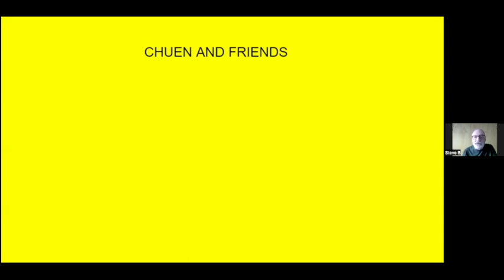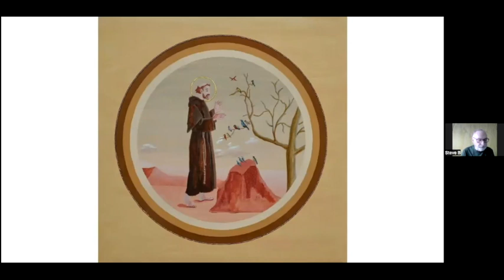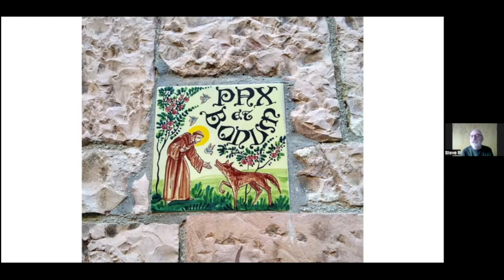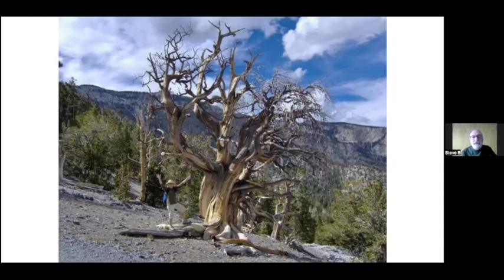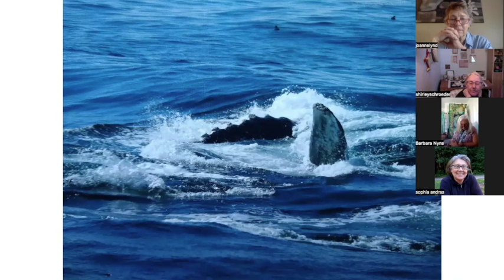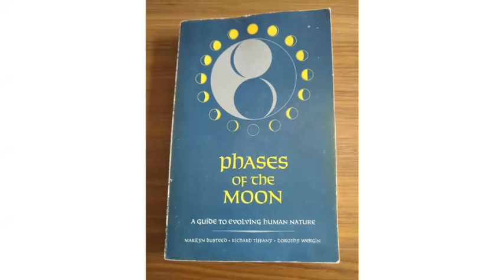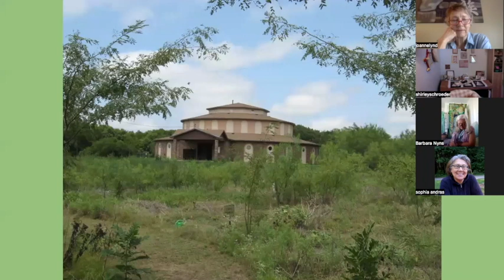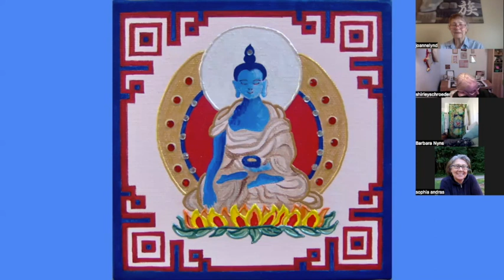LP NEW MOON ZOOM CALL #13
Steve Bruce  presents here a slideshow  called CHUEN AND FRIENDS PART 2 wherein he  relates the universal Uranian timeline of the Lightning Path to his own life process of Soul evolution. His presentation is an excellent introduction to the inner journey  of discovery of  what one's  Lightning Path temple-of-birth has in store for each of us.

Summary

The content revolves around Steve Bruce's personal journey of self-discovery, shared through a presentation titled "CHUEN AND FRIENDS PART 2." This rich narrative weaves spirituality, artistic pursuits, and universal wisdom into his life experiences. Using the framework of the "Lightning Path" and astrological insights, Steve reflects on his evolution through travel, relationships, and projects that connect spirituality with creativity and service.

Conclusion
Steve Bruce's story is a compelling exploration of soulful growth through art, spirituality, and a deep connection with the world around him. From his travels across the United States to his artistic creation of the "1008 Buddha Project," his experiences showcase the themes of impermanence, service, and connection. He intertwines teachings from Buddhism, Indigenous wisdom, and Western spiritual practices, presenting them as threads of a larger tapestry of personal transformation. His dedication to leaving a positive mark—whether through art, hospitality, or meditation—demonstrates a life lived with intentionality and depth.

Key Points
🌀 Spiritual Connection: Steve's narrative is grounded in his understanding of the "Lightning Path" and universal energies, using this lens to interpret his life's events.

🖼️ 1008 Buddha Project: A significant artistic endeavor involving contributions from global artists, symbolizing interconnectedness and meditative practice.

🌍 Journeys of Transformation: His travels across places like Nevada, Alaska, and Italy highlight a commitment to discovering beauty, learning, and spiritual growth.

🌌 Lessons in Impermanence: Letting go of physical and emotional attachments, exemplified in his decision to distribute much of the Buddha artwork freely.

🎭 Role of Tricksters: Steve integrates stories of trickster figures, like Eshu from African mythology, to reflect on conflict, perspectives, and the human tendency toward chaos.

💡 Influence of Family: Reconciliation and meaningful connections with his father, son, and granddaughter play key roles in his spiritual and emotional journey.

🧘 Meditative Practice: His long-term commitment to Vipassana meditation underscores his search for inner peace and discipline.

🏔️ Nature's Influence: Encounters with majestic landscapes, from the Mojave Desert to the Canadian Rockies, fuel his spiritual inspiration and creativity.

👥 Service Orientation: From his hotel management role to voluntary efforts at meditation centers, Steve's life reflects a commitment to serving others.

🎨 Blending Traditions: Steve masterfully balances influences from Buddhism, Indigenous teachings, and Catholicism, showing the universality of wisdom across cultures.

Summary
Artistic Journey: Steve's "1008 Buddha Project" became a platform for global artistic collaboration, fostering a meditative community and embodying impermanence.
Exploration of Tricksters: By examining figures like Eshu, he highlights lessons on perception, conflict, and harmony.
Family Dynamics: Stories of reconciliation with his father and son reveal healing and evolving relationships over time.
Travel and Reflection: Visits to spiritual and natural landmarks, from Alaska's glaciers to Assisi's monasteries, shaped his insights on life and spirituality.
Hospitality and Service: His time as a hotel manager demonstrated the joy of creativity and giving, extending even to personal touches like lending black socks to guests.
Meditative Depth: Years of Vipassana meditation and teaching reflect his commitment to fostering peace and presence.
Influence of Nature: Immersive experiences in places like Mount Charleston and Death Valley infused his work and spirit with reverence for the natural world.
Simplicity and Giving: His approach to life emphasizes humility, simplicity, and sharing, seen in his free distribution of Buddha artwork.
Interconnected Wisdom: Steve recognizes common threads in diverse traditions, from Buddhism to the teachings of Saint Francis.
Future-Oriented Legacy: Through teaching and sharing spiritual practices, Steve focuses on creating ripples of growth and healing in the world.